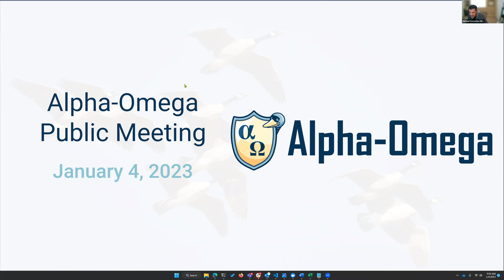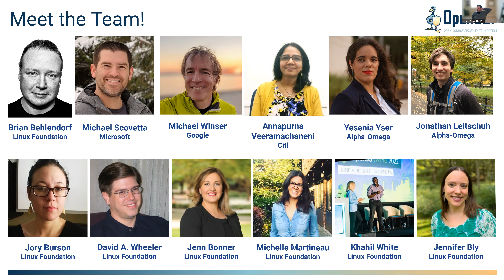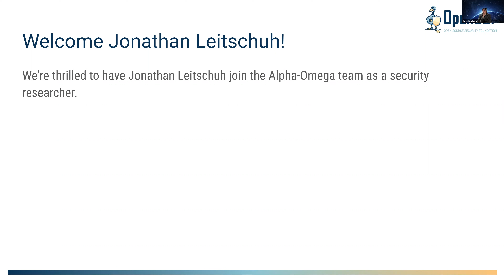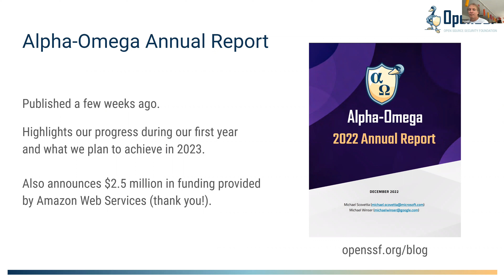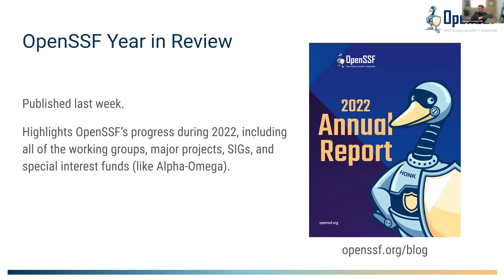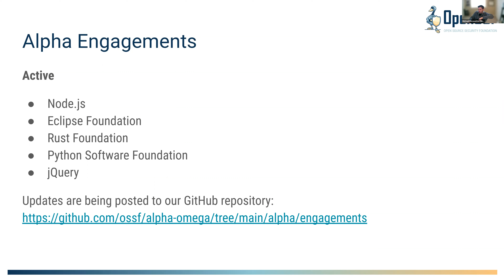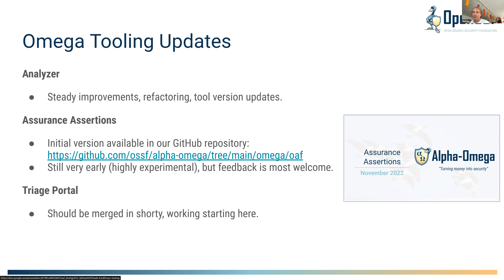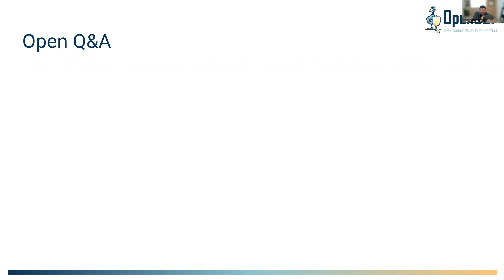Alpha Omega Project Public Meeting (January 4, 2023)